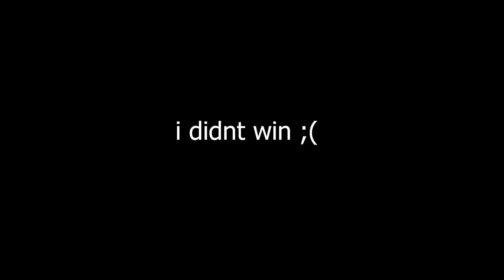proof that baby daisy is the superior race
baby daisy creats peak comedy

IGNORE:
mario kart,
mario kart 8 deluxe,
mario kart music,
mario kart snl,
mario kart 8 deluxe dlc wave 4,
mario kart live home circuit,
mario kart 8 deluxe dlc wave 3,
mario kart wii music,